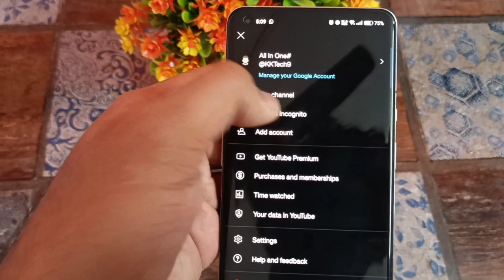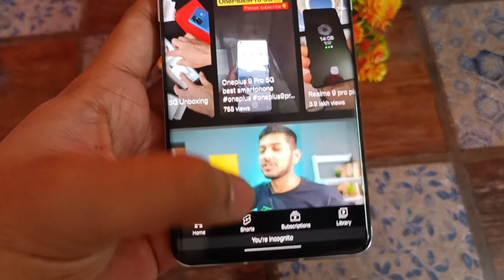How to add subscribe button in shorts | shorts video me subscribe button kaise lagaye | in 2022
Topics covered:-

3. Analytics showing in my shorts